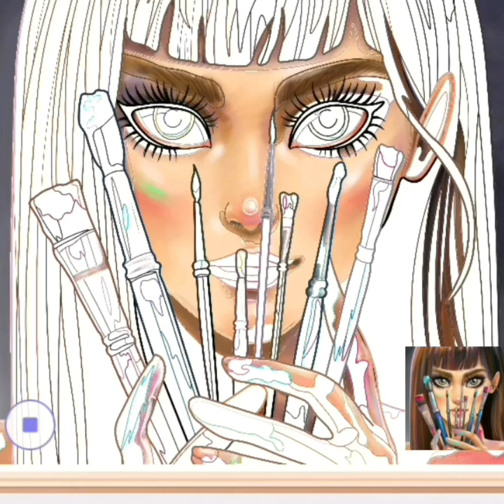ASMR BLACK Barbie ENOKI MUSHROOMS BABY OCTOPUS TRUFFLE BLACK BEAN NOODLES 불닭팽이버섯 트러플짜파게티 먹 MUKBANG